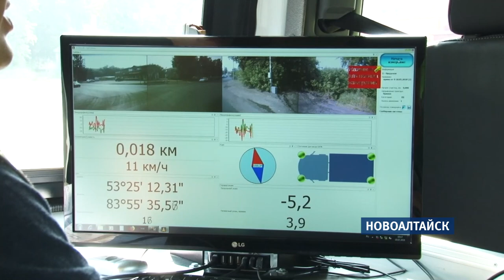В Новоалтайске приняли первый участок дороги, обновленной в рамках федеральной программы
В Новоалтайск выехала полиция качества новых дорог. Авто с мигалками, лаборатория на колесах, сейчас проверяет ровность полотна. Пару кругов – и выдадут показатель международного индекса ровности.